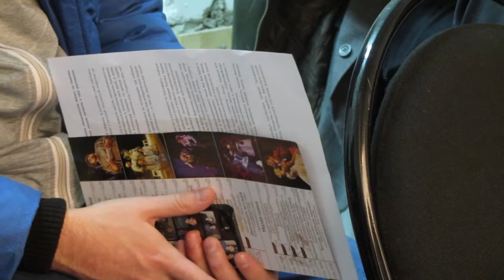Премьера спектакля «Капитанская дочка» состоится в «пугачёвском» подвале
Третий Международный театральный фестиваль «История государства Российского. Отечества и судьбы», который будет проходить на сцене Ульяновского драматического театра, откроется 6 декабря премьерным спектаклем «Капитанская дочка» по повести Александра Сергеевича Пушкина.